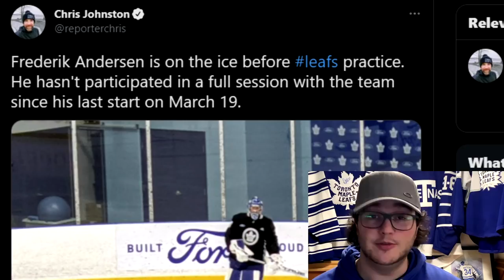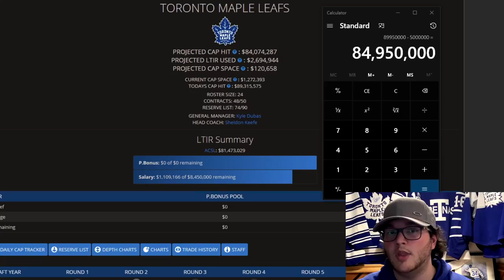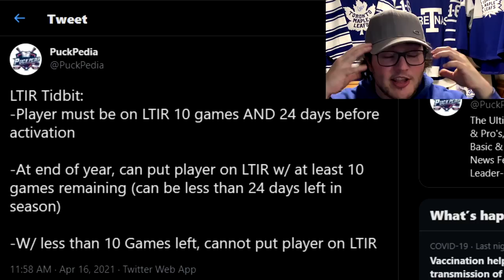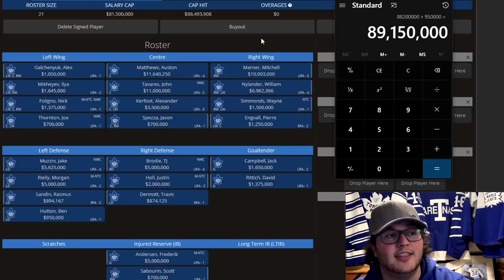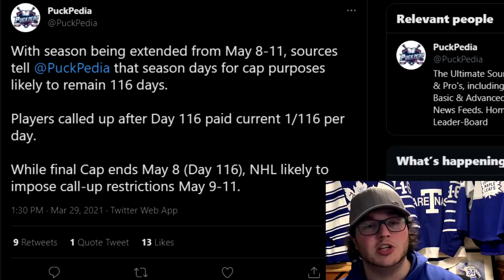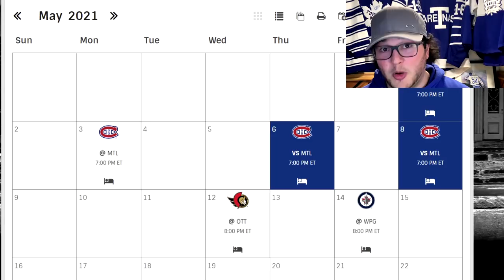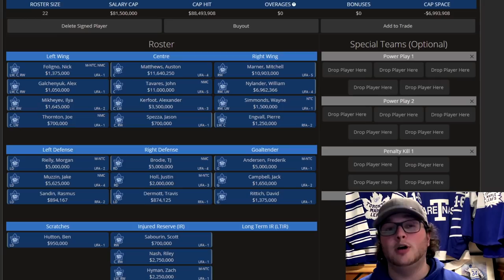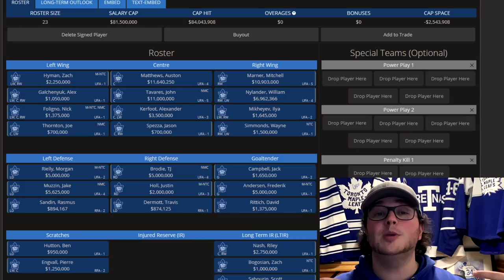Frederik Andersen Nearing Return? How They Can Activate Him From LTIR! Cap Analysis & Breakdown!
In this video, I breakdown the salary cap implications of Frederik Andersen possibly nearing a return and how the Maple Leafs can navigate the cap for their remaining 8 games!